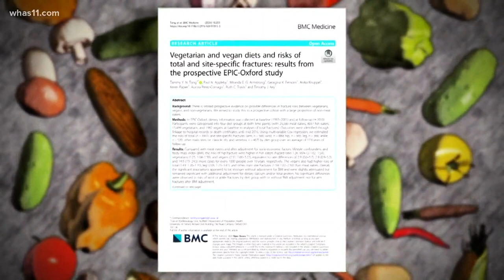Study examines whether meat restricted diets lead to easier bone fractures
An Oxford University study followed participants for 17 years to see if diets played a part in bone fractures.